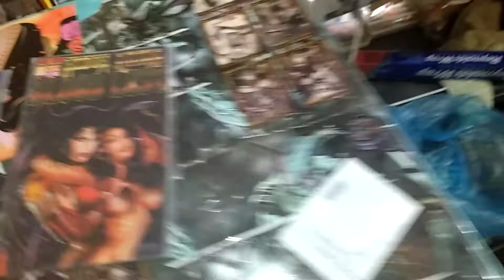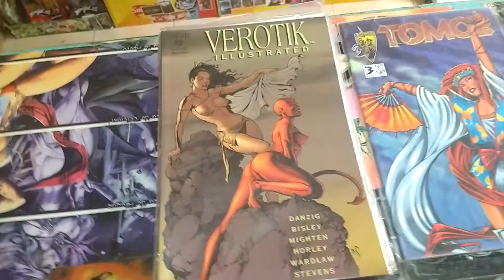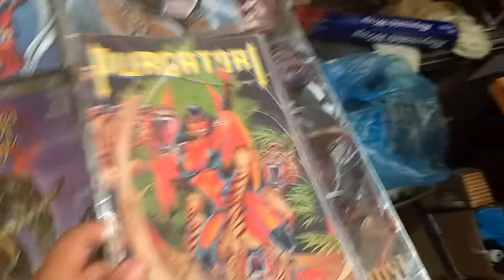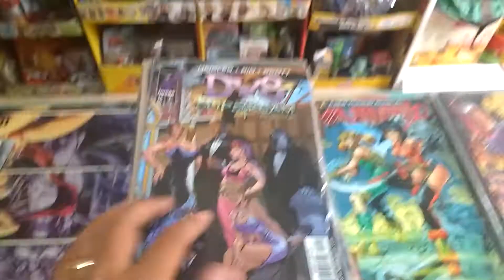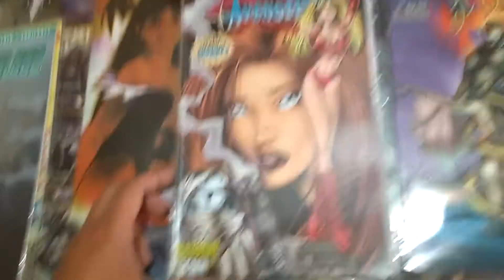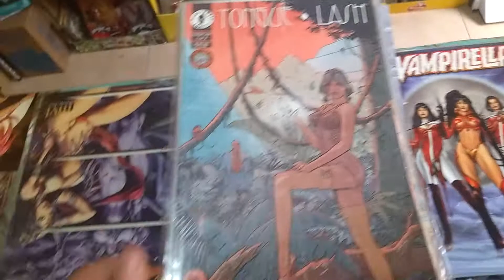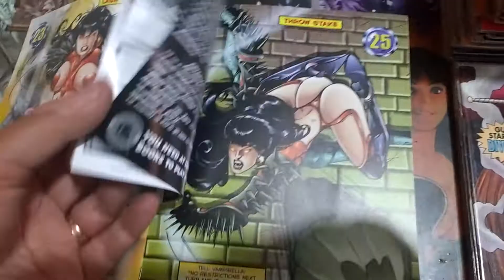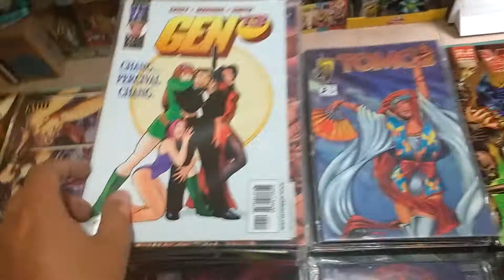Las Mejores Portadas en los Comics !!